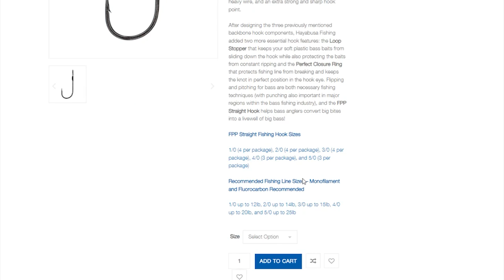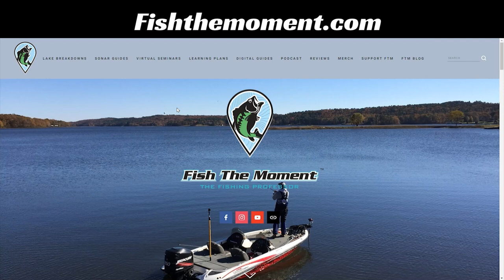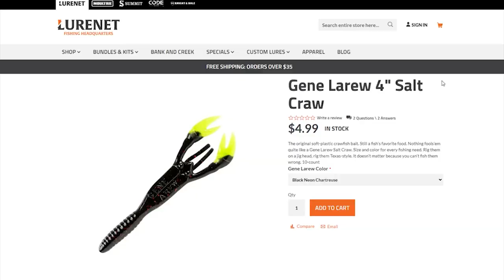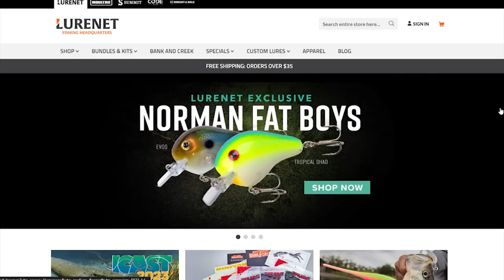Everything YOU Need To Know About Fishing In August!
Looking for a new or used boat? Check out Futrell Marine for all of your boating needs

Maps:
Google Earth